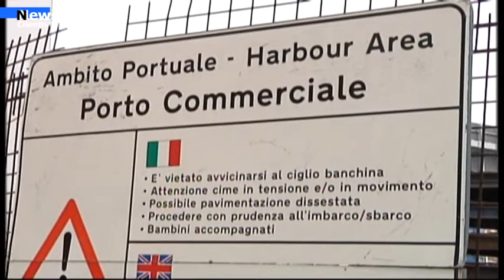Salerno, Tunisino ricercato da 6 anni. Arrestato al porto salernitano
Era ricercato da 6 anni. Un falsario tunisino è stato fermato e arrestato dagli agenti della  Polizia di Frontiera e Marittima al Porto di Salerno. Per l’uomo un cittadino di nazionalità tunisina, tale O. A. R. di 54 anni, è sbarcato ieri mattina  dalla Motonave “Cruise Bonaria” proveniente da Tunisi la polizia ha eseguito un mandato d’arresto europeo emesso nell’anno 2016 per reati di natura economica e finanziaria.